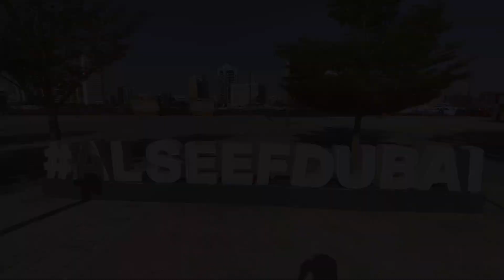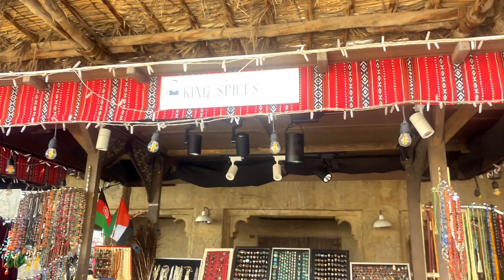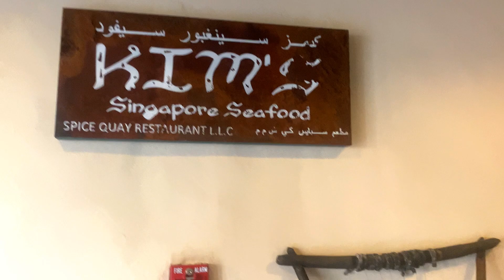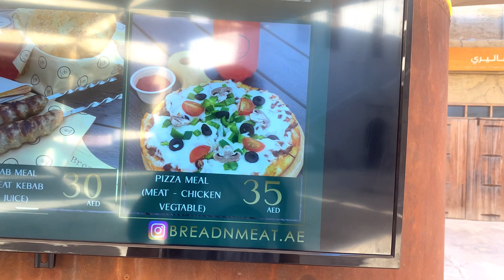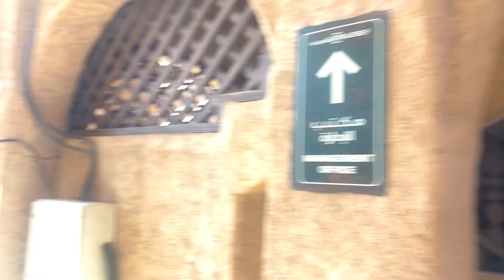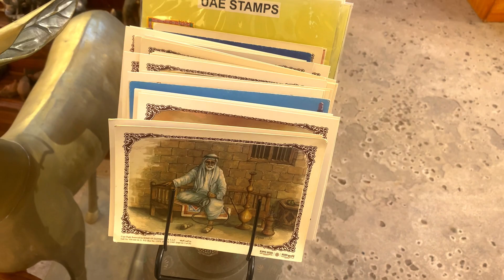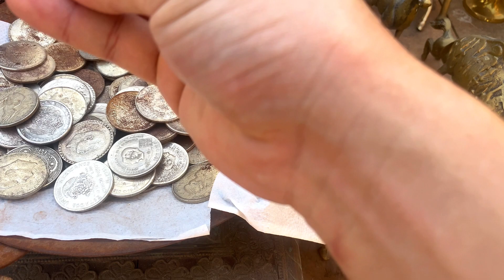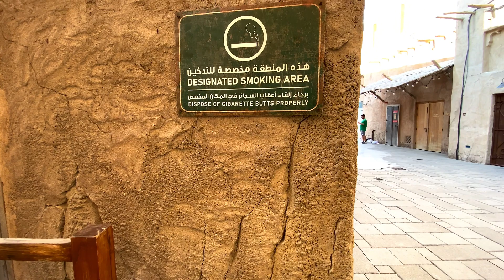What i saw Dubai will shock you! | what’s this ?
📍 Al Seef, Dubai ( United Arab Emirates ) 🇦🇪

🔸 A virtual tour of Dubai’s most memorable and an old place to be visited. 🔻

✨ I made a tour of Al Seef and found some amazing people out there. Afghani vendor showed me his precious animal hands and tooth.
It really was a mesmerizing experience for as i didnt see in my life. Like lions Hand and tooth of a camel and many more.
Happen to find many old antics and goods to be sold. Many items were brought from the countries like Yemen 🇾🇪 , Egypt 🇪🇬 , and many other middle Eastern countries. It is truly one facinatng place to be visited by tourists anyday.

Al Seef is a vibrant waterfront district in Dubai, UAE, blending the charm of old Dubai with modern elements. With a scenic promenade along Dubai Creek, it offers traditional-style buildings, bustling souks, shops, cafes, and restaurants. Visitors can explore narrow alleyways, find local crafts and spices, and savor Emirati cuisine. Historical landmarks like the Al Seef Mosque showcase Arabian architecture, while cultural events celebrate local traditions. The district's picturesque setting invites leisurely strolls along the waterfront, providing stunning views of the Dubai skyline and traditional dhows. Al Seef is a captivating destination, combining heritage, culture, and a glimpse into Dubai's rich past.

🔘 Don’t miss this amazing old place when you are in Dubai, UAE 🇦🇪 .

Musics used :

Video Link: • SKANDR - Happy En...

"Mark Hutson - Ancient Trials" is under a Creative